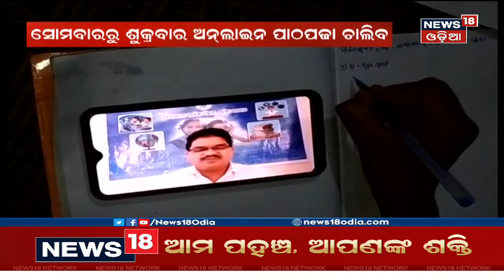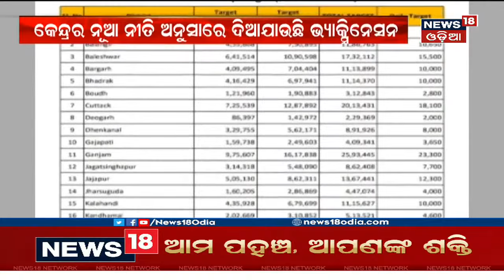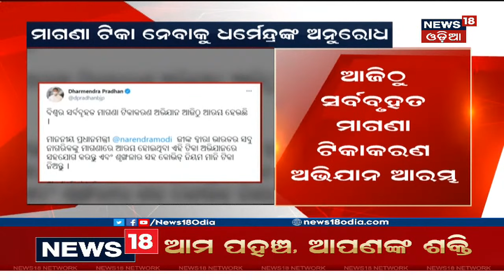Afternoon News I ଦେଖନ୍ତୁ ମଧ୍ୟାହ୍ନ ସମୟର ଖବର I ୨୧.୦୬.୨୦୨୧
YouTube Live Class ମାଧ୍ୟମରେ ହେଉଛି ପାଠପଢ଼ା I ବିଭିନ୍ନ ଶ୍ରେଣୀ ପାଇଁ ରୁଟିନ ଅନୁଯାୟୀ ଚାଲିବ କ୍ଲାସ, YouTube ମାଧ୍ୟମରେ ହେଉଛି ପାଠପଢ଼ା I ପ୍ରତି କ୍ଲାସର ଅବଧି 30 ମିନିଟ ଲେଖାଏଁ ରହିବ ଏବଂ ପ୍ରତି ବିଷୟରୁ ସପ୍ତାହକୁ 20ଟି ପିରିଅଡ ପାଠ ପଢ଼ାହେବ I 21st June 2021